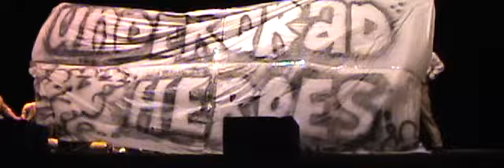Fanime 2010 S13 Undergrad Heroes Battle Royale.avi